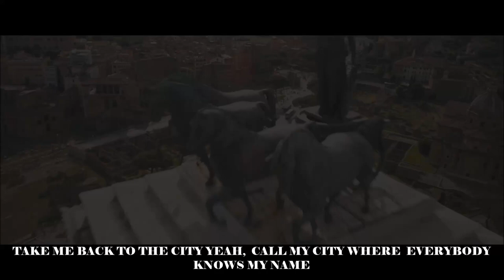My City Lyrics – FAST X Soundtrack by G Herbo,24kGoldn & Kane Brown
My City Lyrics – FAST X

Take Me Back To The City
Yeah, Call My City Where Everybody Knows My Name
Take Me Back To The People
That Call My People, Yeah, I’m A Long, Long Way
From My City, My City (Ooh-ooh, Ooh-ooh, Ooh-ooh)
This One Goes Out To The Ones That Feel Like An Underdog
Used To Write Me Off, Now They’re Changin’ Up The Dialog
Raise A Glass To The Passin’ All ’em, Now We’re Provin’ Wrong
You Can Take Me Out The City, But I Brought My Fam’ Along, Yeah
And The Memories Are Playin’ My Head
But I Won’t Let ’em Burn Me Again
I Came Too Far Just To Let Go
Baby, I’m Comin’ Back Home, Comin’ Back Home

And My City Knew My Name Before The Name Came
Livin’ In The Fast Lane, Ain’t Have To Change Lanes
Had A Hoodie On My Head, Before The Rain Came
Sometimes, Family And Friends, That’s The Same Thing
I Thought I Knew All About Pain, ’til The Pain Came
But I’m Still In The Hall Of Fame, ’cause I Ain’t Hate The Game
Never Cared ’bout What It Is Or What It Was
Never Life Your Life In Fear, Live In Love
For My City, Shed Tears And Shed Blood
In My City, I Lost The Ones That I Love
That Call My People, Yeah, Yeah, I’m On My Way

Written by: ​Michael Pollack, Kane Brown, Jussifer, Jonny Capeci, Jonah Marias, Jake Torrey, G Herbo, Cirkut, 24kGoldn, Daniel Seavey & Corbyn Besson

(Yeah-yeah-yeah, Yeah-yeah-yeah,
Take Me Back, Take Me Back, Take Me Back)